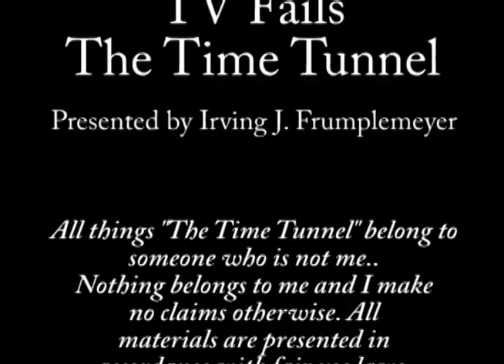TV Fails: The Time Tunnel Episode 3 - End of the World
It's 1910 and Doug and Tony are trying to save 200 coal miners who were trapped in a cave-in. But Halley's Comet is in the sky, some astronomer has predicted it's going to hit the Earth and destroy all life, so nobody cares, everybody's dead anyway. Tony and Doug must find a way to convince them that the predictions are wrong in time to save those men.